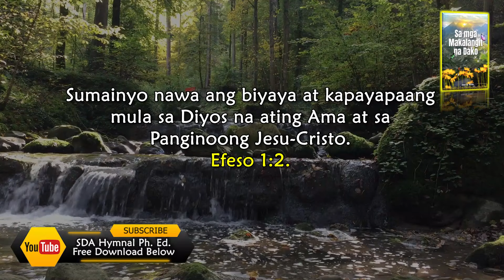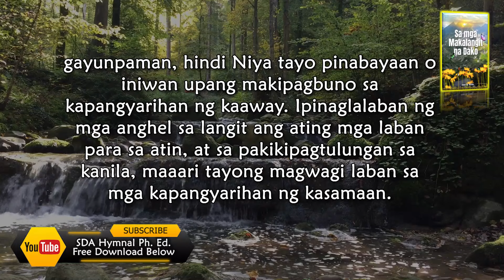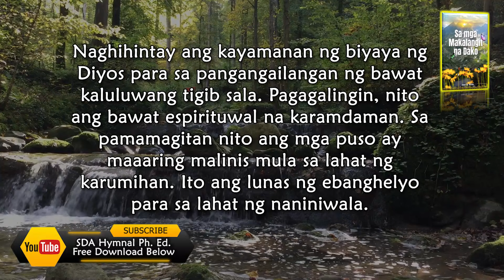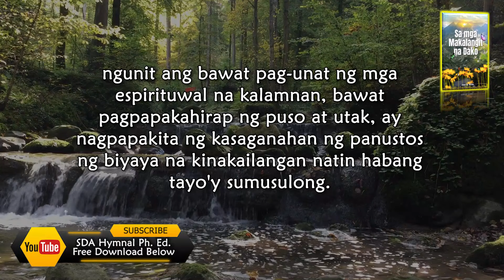Jan 28, Kahanga hangang Biyaya Sa Mga Makalangit na Dako